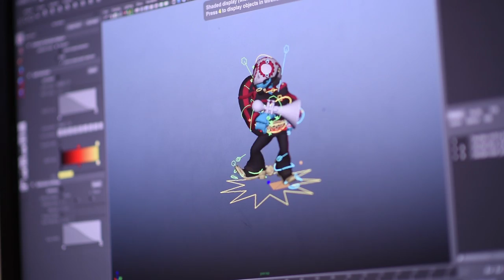Meet the Skylanders: Fiesta and Crypt Crusher l Skylanders Superchargers l Skylanders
Go behind the scenes with Skylanders creators to discover the incredible story and exciting powers of Fiesta and Crypt Crusher!

Skylanders SuperChargers is out now.

About Skylanders Superchargers:
Skylands is in peril! Kaos has unleashed his most evil weapon yet – the Doomstation of Ultimate Doomstruction. With all of Skylands on the verge of collapse, a special team called the SuperChargers has been assembled to pilot an unstoppable fleet of incredible vehicles. Now you and the SuperChargers must embark on epic adventures over land, under sea, and through the sky to stop Kaos and save Skylands!